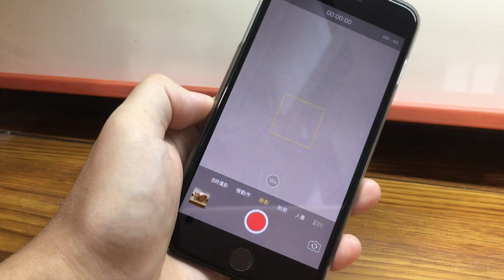iPhone 內建相機如何 10 倍數位變焦錄影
How to record with the iPhone's built-in camera 10x digital zoom

數位變焦功能將會在影片中實現 10 倍數位變焦錄影，這樣您就可以拍攝遠距離的物體，並保持高質量的影像。

iPhone Stock Camera Get 10X Zoom For Video.